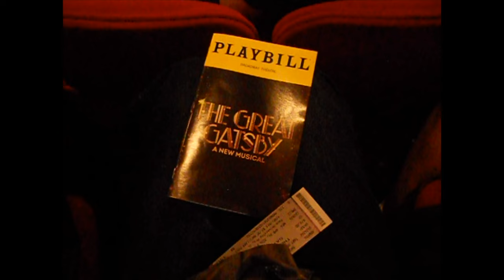Everything is about to change...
equipment I use:
Nikon coolpix digital camera
Canon G7X